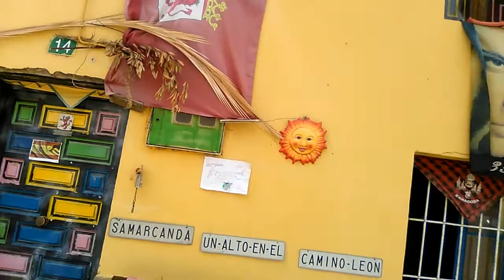Los ladrones de banderas.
Reedición..